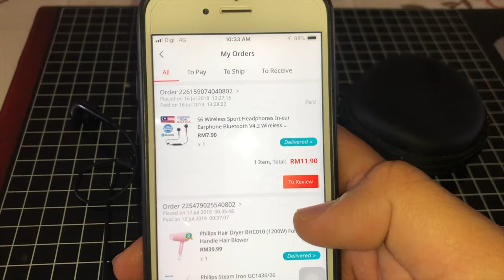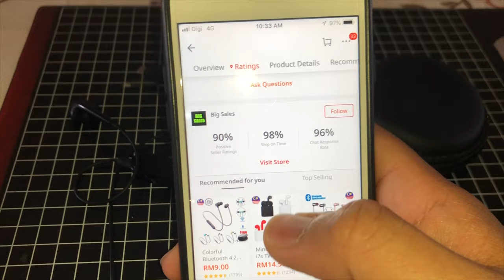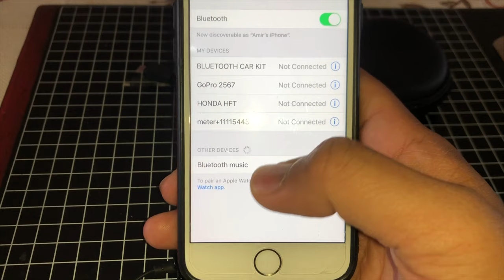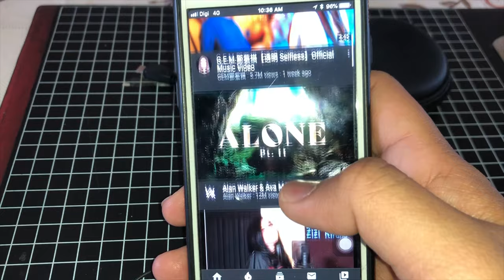S6 wireless sport headphones In ear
S6 Wireless Sport Headphones In-ear Earphone Bluetooth V4.2 Wireless Earphones Earbuds Headset for All Phone